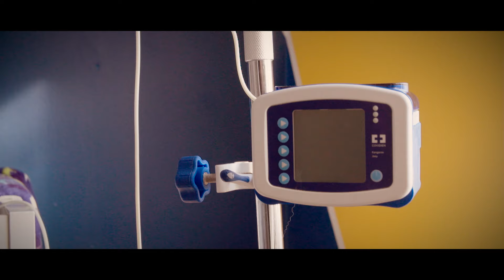Thomas Houle, Enfant Soleil d'Abitibi-Témiscamingue 2024-2025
Opération Enfant Soleil